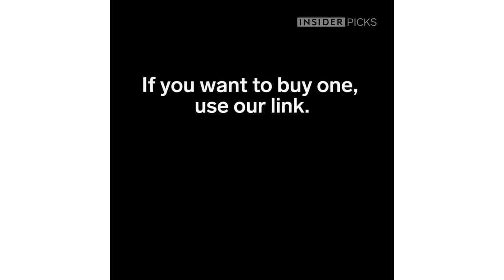Tote Has A Secret Pouch For Wine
It looks like an ordinary bag when you open the main compartment of this bag. But below is a secret pouch! Finally, a bag that's there for you when you need to blow off some steam.

If you want to buy one, use this link.